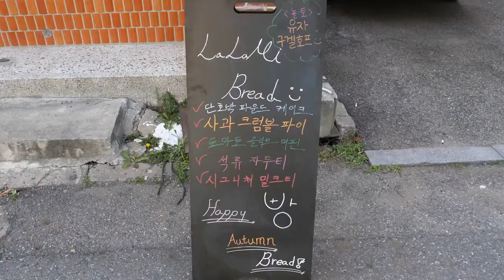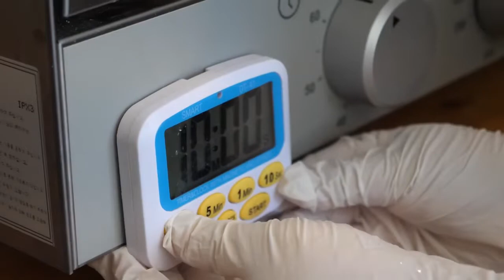Мягкий КЕКС с цитрусовым вкусом🧁|Процесс приготовления🥮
В этом видео процесс приготовления мягких освежающий кексов с цитрусовым вкусом🥧

Смотрите и наслаждайтесь этим потрясающим видео👨🏼‍🍳